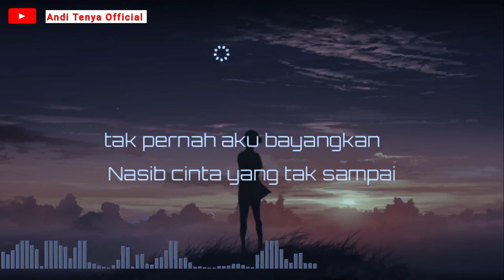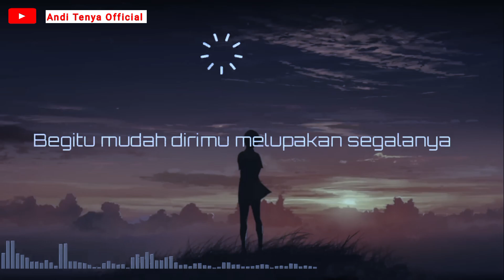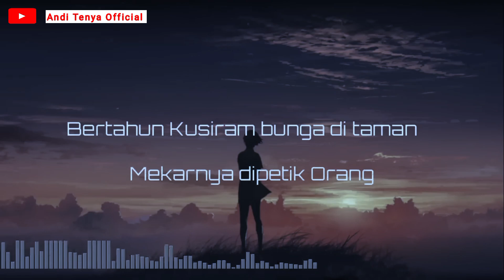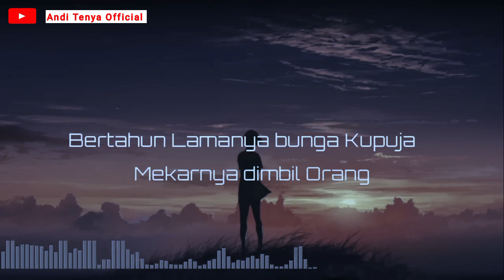lagu merduh lirik berpisah di penghujung jalan